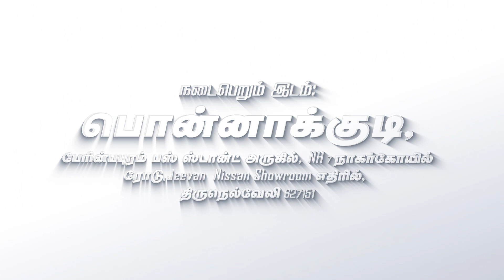சிறப்பு ஞாயிறு தீர்க்கதரிசன ஆராதனை | 07.08 .2022 | Ps. கிரண் எசேக்கியேல்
CHURCH ADDRESS:
Rock Jesus Royal Family Church
Kurbani Godown,

Bank Account Details:
Name- Balasekar
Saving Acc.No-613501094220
Bank-ICICI Bank,

Name: Loftycedar Ministries
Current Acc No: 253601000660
IFSC Code: ICIC0002536
Tirunelveli